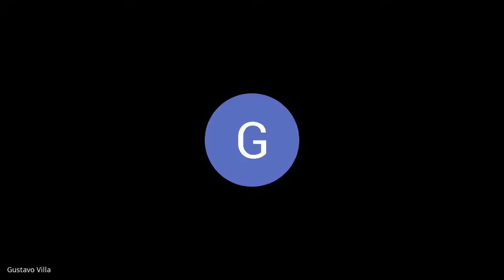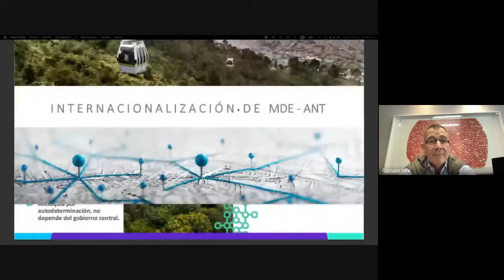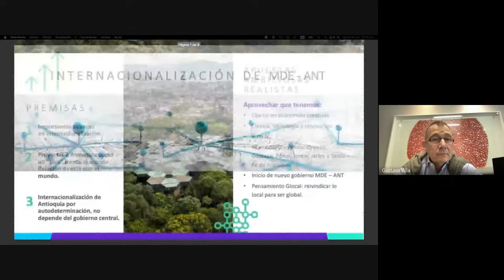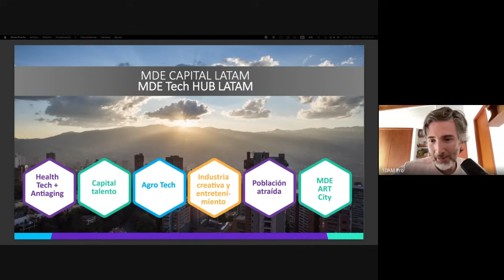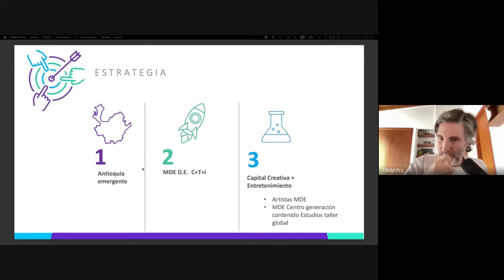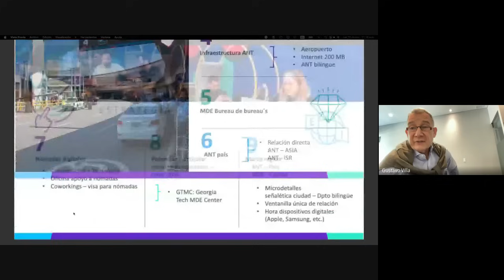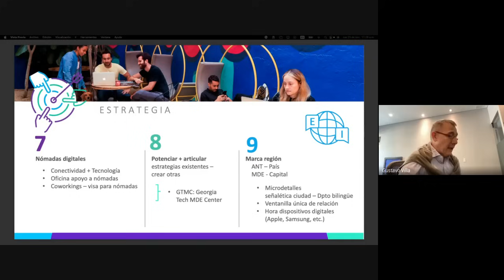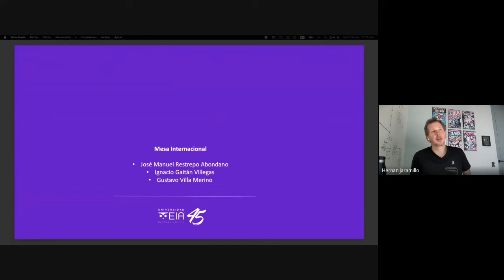E69: Medellín 10X. Cómo multiplicar por 10 el PIB de la ciudad de Medellín - Colombia 🇨🇴 en 5 años.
0:00 Episodio 69
7:30 Introducción a Gustavo Villa
13:05 Síguenos en nuestra canal de WhatsApp
13:46 ¿Qué es el CUEE?
24:30 Internacionalización de Medellín / Antioquia
25:21 Antioquia como país
29:31 La oportunidad de la medicina en Medellín
40:00 Medellín gran productora de música
55:15 Medellín Sandbox
59:30 El caso de Silicon Valley y las leyes
1:05:25 La internacionalización de Antioquia pasa por una gran infraestructura
1:14:00 Antioquia como país pequeño. Conexiones con Asía e Israel.
1:25:50 Centro de innovación de Medellín
1:35:30 Los microdetalles. La hora de Medellín para el mundo
1:39:10 Aprovechando la fuerza hidráulica del rio Medellín para minar bitcoin
1:47:30 Ciudades hermanas de Medellín
1:49:36 Nace la plataforma de Medellín Disruptivo. MDE Disruptivo
¡El futuro de Medellín está aquí!
En este emocionante episodio 69 de 10AMPRO, nos sumergimos en la revolución económica de una de las ciudades más vibrantes de Colombia: Medellín. 🚀

Con la participación del destacado empresario antioqueño Gustavo Villa, exploramos la visión denominada "Medellín Disruptiva" y "Antioquia Emergente". Gustavo, junto a otros líderes de pensamiento, está trazando un camino hacia un crecimiento exponencial del PIB en Medellín, transformándola en un modelo de innovación y desarrollo.
Descubre las 6 verticales profundas que podrían redefinir la economía de Medellín:

Health Tech: Innovación en salud.
Capital Talento: Potenciando el recurso humano local.
Agro Tech: Revolucionando la agricultura con tecnología.
Industria Creativa: Fomentando la creatividad y el arte.
Población Atraída: Atraer a nómadas digitales y talentos globales.
Arte: Integrando la expresión artística en el crecimiento económico.

Junto a estas verticales, desgranamos las 13 estrategias de implementación que pueden multiplicar por diez el PIB de Medellín. ¡Sí, has leído bien! Un crecimiento por 10 es posible con innovación y una visión disruptiva.

Este episodio es una mina de oro para todos los interesados en el crecimiento económico, la innovación y la transformación de las ciudades. Si eres un emprendedor, un inversor, o simplemente alguien fascinado por la intersección de la tecnología y el desarrollo urbano, no puedes perderte este análisis profundo de "Medellín Disruptiva".

¡Dale play y únete a nosotros en esta exploración de "Antioquia como país" y cómo Medellín está marcando el camino hacia un futuro brillante y lleno de oportunidades! 🌟